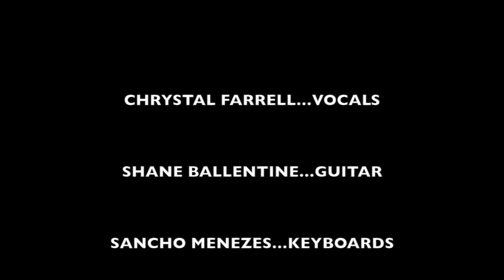Smoking Chutney-Moondance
Sunday Night Jam at Molly Malones, Calangute, Goa.